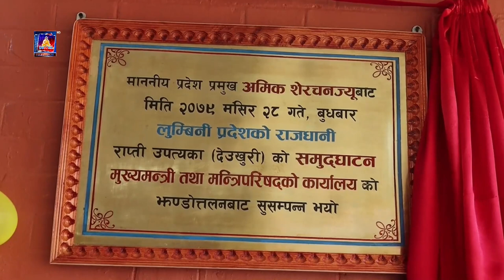सरकार गठनको सहमति जुटेसँगै लुम्बिनी प्रदेशमा पनि नयाँ सरकार गठनका लागि समीकरण बन्न थाल्यो ।